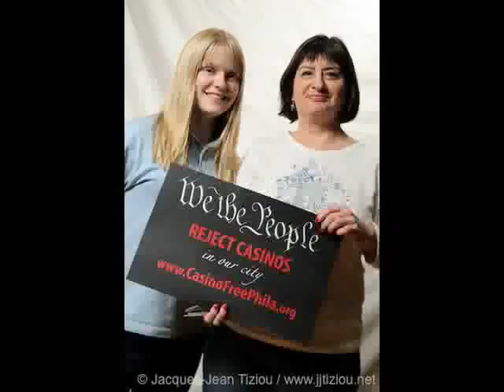paula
photo by Jacques-Jean Tiziou
audio by Andalusia Knoll